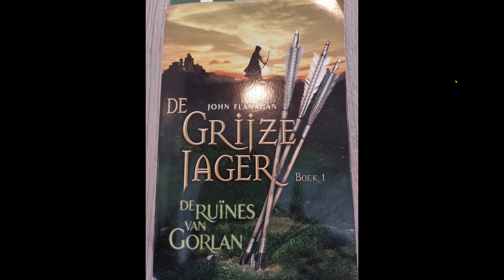Luisterboek De Grijze Jager deel 1 De Ruines van Gorlan Hoofdstuk 10